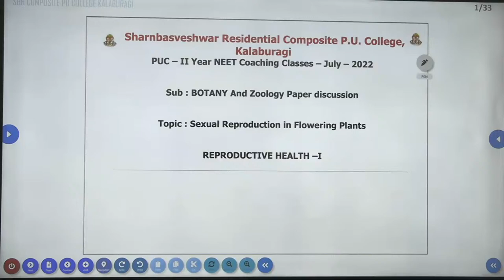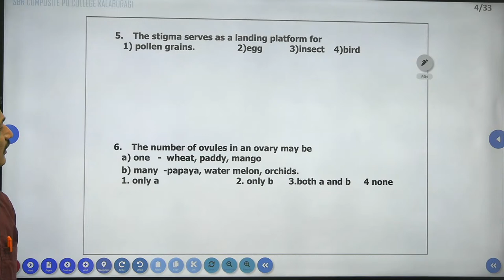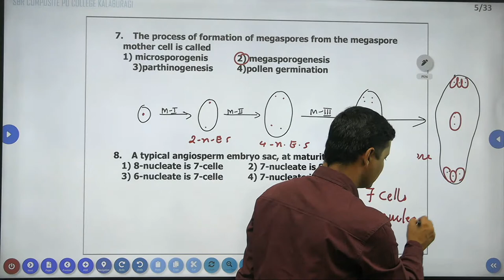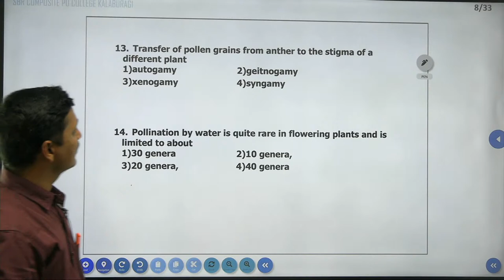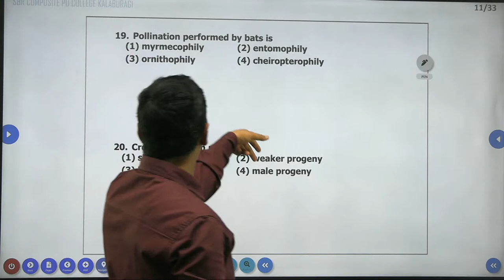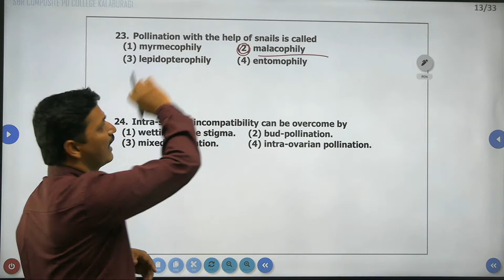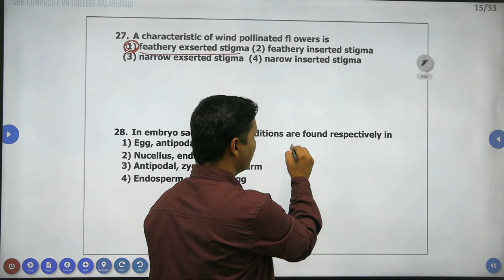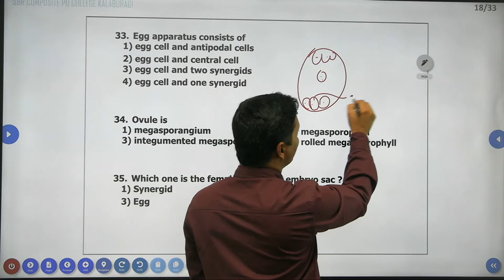BOTANY AND ZOOLOGY PU II NEET WEEKLY TEST PAPER DISCUSSION